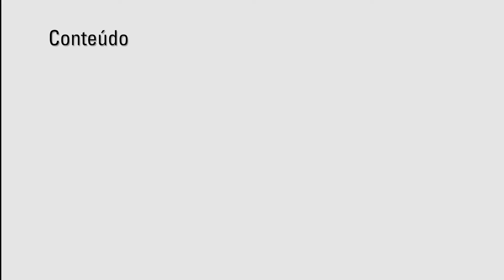Mondial de La Bière RJ 2019 - Cervejaria Orange Nadler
Nosso intrépido repórter conversou com o Matheus Lima da Cervejaria Orange Nadler, que faz a sua estréia no Mondial de La Bière  e traz algumas novidades de cair o queixo!
Você imagina beber cerveja com gelo?

Assine nosso canal O maior e melhor conteúdo gastronômico e cervejeiro da internet!